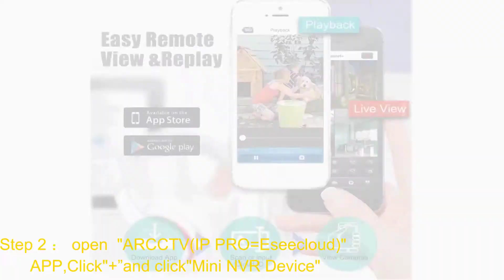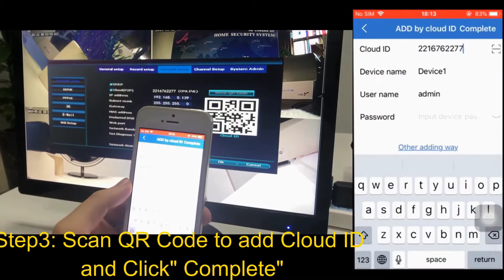How to set up wireless security camera system and use the phone app.